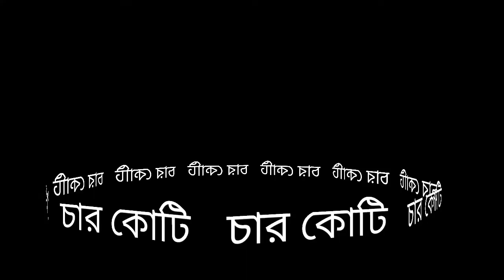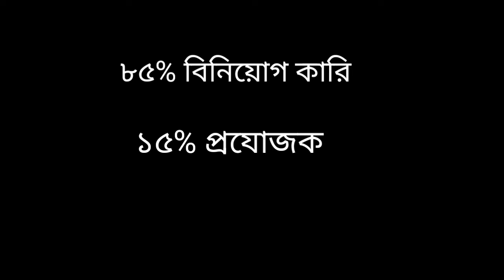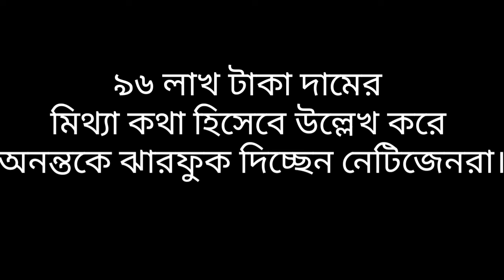৯৬ লাখ টাকা দামের মিথ্যা কথায় হৈ হৈ কান্ড। ফেঁসে গেছেন অনন্ত জলিল। Din–The Day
৯৬ লাখ টাকা দামের মিথ্যা কথায় হৈ হৈ কান্ড। ফেঁসে গেছেন অনন্ত জলিল। Din–The Day

Din–The Day

Din–The Day is a 2022 Bangladeshi–Iranian joint produced action film directed by Morteza Atashzamzam and produced by Ananta Jalil under his production banner Monsoon Films. The film features Ananta Jalil and Afiea Nusrat Barsha in lead roles.

দিন: দ্য ডে’–এর বাজেট ১০০ কোটি টাকা বলে প্রচার করে ঢাকাই সিনেমায় তুমুল আলোচনার জন্ম দিয়েছিলেন প্রযোজক ও অভিনেতা অনন্ত জলিল, সিনেমা মুক্তির দেড় মাস পর পরিচালক মুর্তজা অতাশ জমজম বলছেন, ভুয়া প্রচার করেছেন অনন্ত জলিল। ইরানি পরিচালকের ভাষ্যে, ২০১৮ সালের জুনে মুর্তজা ও জলিলের মধ্যকার চুক্তিপত্রে সিনেমার বাজেট নির্ধারণ করা হয়েছে ৫ লাখ মার্কিন ডলার; বাংলাদেশি টাকায় যার পরিমাণ ৪ কোটি টাকার কিছু বেশি।
সসম্প্রতি  ইনস্টাগ্রাম পোস্টে চুক্তিপত্র প্রকাশ করেছেন মুর্তজা; বিষয়টি নিয়ে আলোচনার মধ্যে অনন্ত জলিল  বলেন, যে চুক্তিপত্র পোস্ট করা হয়েছে, তা এডিট করা। আর বাজেটের বিষয়ে প্রশ্ন করা হলে সরাসরি কোনো উত্তর দিতে চাননি ‘দিন: দ্য ডে’ সিনেমার অভিনেতা অনন্ত। সিনেমার বাজেট নিয়ে আগে যা বলেছেন, সেই বক্তব্যেই অটল থাকার কথা জানিয়ে তিনি বলছেন, আইনিভাবেই এগোবেন তিনি।

ইরানি পরিচালক বলেন, ‘চুক্তিপত্রে অনন্ত জলিলের নাম বিনিয়োগকারী হিসেবে ও আমার নামটি প্রযোজক ও পরিচালক হিসেবে নিবন্ধিত হয়েছে। চলচ্চিত্রটির চুক্তি ও বাজেটের পরিমাণ পাঁচ লাখ মার্কিন ডলার। কথা ছিল, আমরা ইরানি টিম কাজ করব এবং তিনি টাকা খরচ করবেন। পরিশেষে চলচ্চিত্রের লভ্যাংশের ৮৫ শতাংশ বিনিয়োগকারীকে ও ১৫ শতাংশ প্রযোজক হিসেবে আমাকে দেওয়া হবে। উনি সিনেমার নির্মাণ ব্যয় ১০ লাখ মার্কিন ডলার প্রচার করেছেন। যেখানে কিনা ১০ মিলয়ন ডলারের দাবি, মূল বাজেটের ত্রিশ গুণের বেশি। ’

অভিযোগের জবাবে অনন্ত জলিল  বলেন, ‘নতুন করে চুক্তিপত্র লেখা হয়েছে, এটা সম্পূর্ণ এডিট করা। ২০১৮ সালের জুনে চুক্তি হওয়ার চার বছর পর কেন এসব নিয়ে কথা হচ্ছে? এটা মুর্তজার কাজ না, অন্য কেউ করাচ্ছে। আমি আইনজীবীর সঙ্গে কথা বলে পরবর্তী করণীয় জানাচ্ছি।’ শুধু ভুয়া প্রচার নয়, ছবির পারিশ্রমিক বাবদ দুই লাখ ডলার এখনো পরিশোধ করেননি সিনেমার বিনিয়োগকারী অনন্ত জলিল। সে কারণেই তেহরানের আদালতে অনন্ত জলিলের বিরুদ্ধে মামলার হুঁশিয়ারি দিয়েছেন মুর্তজা।

মুর্তজা বলেন, ‘অনন্ত জলিলের ক্রমাগত স্ক্রিপ্ট পরিবর্তন যেমন গল্পে আইএস, জঙ্গিবাদ ইস্যু থেকে মাদক ও মাফিয়া ইস্যুতে পরিবর্তন, চিত্রায়ণের স্থান সিরিয়া ও লেবানন থেকে পরিবর্তন করে আফগানিস্তান ও তুরস্কে নিয়ে যাওয়ার মধ্য দিয়ে মতপার্থক্য শুরু হয়। তার কাছে ঋণ দুই লাখ ডলারও পরিশোধ করা হয়নি। ’

বাংলাদেশ ও ইরানের যৌথ প্রযোজনায় ২০১৮ সালে সিনেমার দৃশ্যধারণ শুরু হয়েছিল তুরস্ক, আফগানিস্তান, ইরানে। সিনেমার পাশাপাশি বাংলাদেশেও সিনেমার দৃশ্যধারণ করা হয়েছে। সিনেমায় অনন্ত জলিলের সঙ্গে তাঁর স্ত্রী, চিত্রনায়িকা বর্ষাসহ আরও অনেকে অভিনয় করেছেন।

দিন: দ্য ডে’–এর বাজেট ১০০ কোটি টাকা বলে প্রচার করায় বিভিন্ন সেসাল মিডিয়ায় একে  ৯৬ লাখ টাকা দামের মিথ্যা কথা হিসেবে উল্লেখ করে অনন্তকে ঝারফুক দিচ্ছেন নেটিজেনরা।